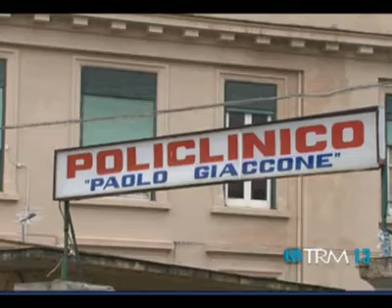16/03/13 - Policlinico, chiusura temporanea della rianimazione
16/03/13 - Policlinico, chiusura temporanea della rianimazione